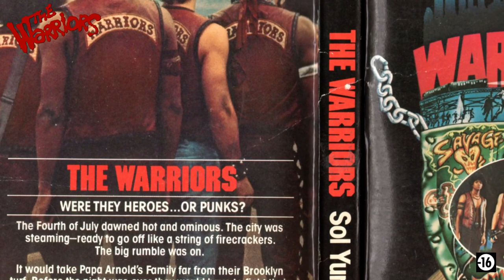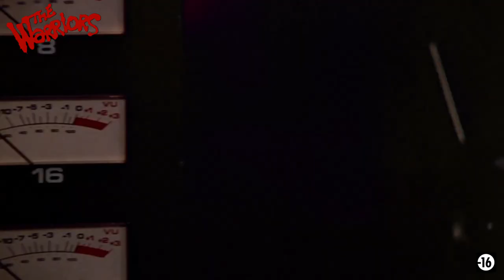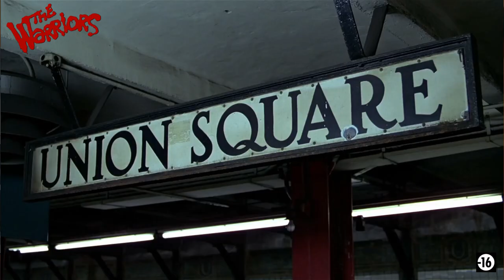The Warriors 1979 - Folies dans les rues de New York des années 70 : Walter Hill aux Commandes !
Délire nocturne dans les rues de New York ! Une vidéo rétrospective survoltée sur Les Guerriers de la Nuit de Walter Hill. Action, ambiance rétro et humour déjanté. Un voyage inoubliable dans l'univers iconique de ce film culte ! ÇA PART sur The Warriors !

Serrons-nous les coudes et plongeons dans l'action – le pop-corn 🍿 est facultatif, mais fortement recommandé ! (Et beaucoup de second degré).